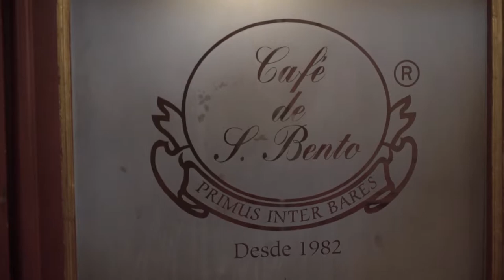Free Stock Footage